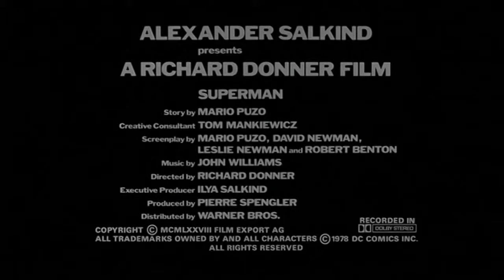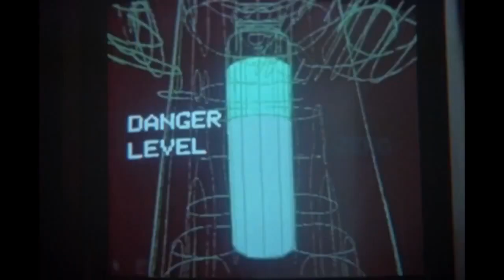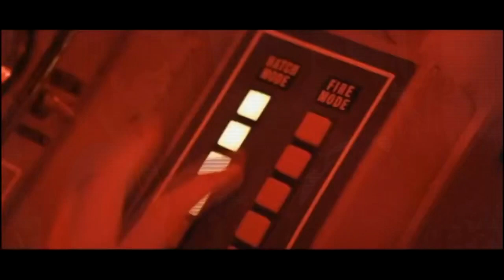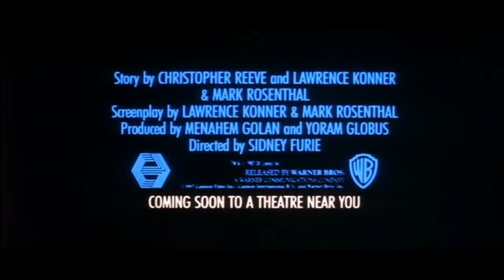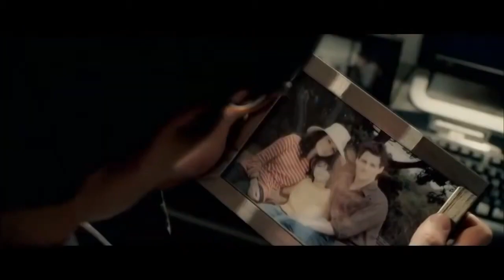All Trailers de La Antología de Superman del Christopher Reeve (1978-2006)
Superman Returns es una película de superhéroes estadounidense de 2006 dirigida y coproducida por Bryan Singer y escrita por Michael Dougherty y Dan Harris, a partir de una historia de ellos mismos. Se basa en el personaje Superman de DC Comics y sirve como una secuela de homenaje a las películas Superman (1978) y Superman II (1980), mientras ignora lo sucedido en Superman III (1983) y Superman IV: The Quest for Peace (1987), incluida su escisión Supergirl (1984). La película está protagonizada por Brandon Routh como Clark Kent / Superman, Kate Bosworth como Lois Lane, Kevin Spacey como Lex Luthor, con James Marsden, Frank Langella y Parker Posey. Cuenta la historia del personaje que regresa a la Tierra después de una ausencia de cinco años. Encuentra que su interés amoroso, Lois Lane, ha seguido adelante con su vida, y que su archienemigo, Lex Luthor, está tramando un plan que destruirá tanto a Superman como a América.
Después de una serie de proyectos fallidos para resucitar a Superman en la pantalla tras el fracaso crítico y la decepción de la taquilla de Superman IV, Warner Bros contrató a Bryan Singer para dirigir y desarrollar Superman Returns en julio de 2004. La mayoría de las fotografías principales tomaron lugar en Fox Studios Australia, Sídney, mientras que las secuencias de efectos visuales fueron creadas por varios estudios, incluidos Sony Pictures Imageworks, Rhythm & Hues, Framestore, Rising Sun Pictures y The Orphanage; el rodaje terminó en noviembre de 2005.
Tras su lanzamiento, Superman Returns recibió críticas generalmente positivas, con críticos que elogiaron sus efectos visuales, su historia, la partitura musical y las actuaciones de Routh y de Spacey. Sin embargo, recibió críticas centradas en su tiempo de ejecución y la falta de secuencias de acción. Si bien fue un éxito de taquilla, Warner Bros se sintió decepcionado con el retorno de taquilla en todo el mundo. Se planeó una secuela para un lanzamiento en verano de 2009, pero el proyecto se canceló más tarde. La serie de películas de Superman se reinició por completo en 2013 con la película Man of Steel, dirigida por Zack Snyder y protagonizada por Henry Cavill como Superman.
Superman And all related Charcters And Elements Are Trademarks © DC Comics And Warner Bros Entertainment inc.